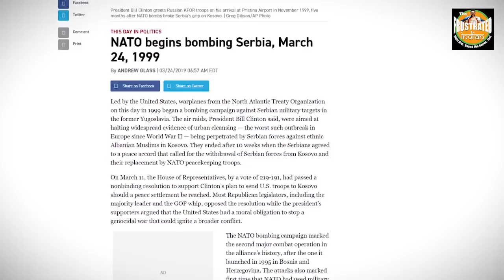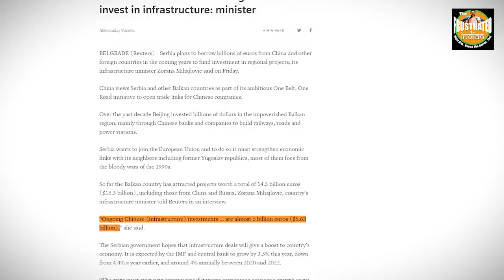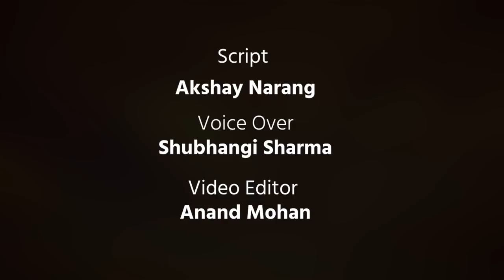EU might be sabotaging Trump's efforts to solve Serbia-Kosovo issue